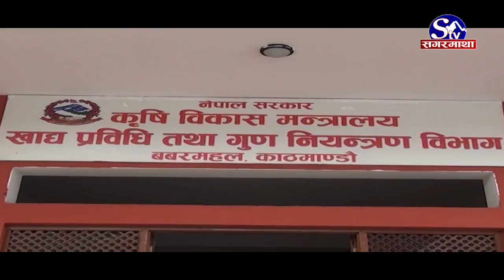नियमन नहुँदा राजधानीमै प्रदूषित पानी बिक्री वितरण हुँदै !! Sagarmatha Report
पानी सजिवका लागि अत्यावश्यक वस्तु हो । त्यसमा पनि प्राणी जगतका लागि चाहिने पानी शुद्ध हुनुपर्छ । तर, देशकै राजधानी काठमाडौंमा मानिसले पिउनका लागि प्रयोग गरेको पानी नै दुषित पाइएको छ । पानी उत्पादक कम्पनीहरुले सरकारले तोकेको मापदण्ड पनि पूरा नगरेको पाइएको छ । यसरी बजारमा वितरित पानी असुद्ध भएपछि उपभोक्ताको स्वास्थ्य कस्तो असर पर्ला ?